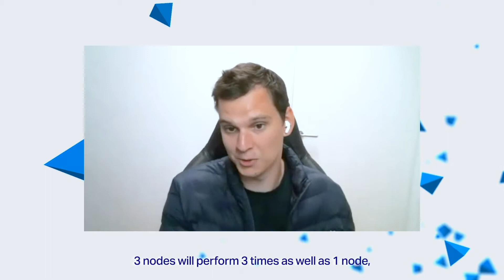InstaBlinks #6: All Things Apache Cassandra®, a Distributed Database Technology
In this sixth episode of InstaBlinks, Jordan Braiuka, Senior Software Engineer talks about Apache Cassandra, the database of choice for scalable, highly available, reliable, and high-performance applications.

Apache Cassandra is an open source, non-relational—or NoSQL, database that enables continuous availability, tremendous scale, and data distribution across multiple data centers and cloud availability zones.

During the video, Jordan shares insights on
00:00 Introduction
00:44 Why Apache Cassandra is the most popular distributed database technology, and what makes it different from the traditional database technologies
02:00 Apache Cassandra vs Traditional Database Technologies
04:00 Understanding the Cassandra data model
06:15 Pitfalls around its deployments
07:24 Best use cases for Apache Cassandra and more.